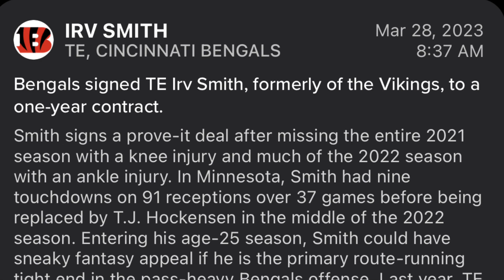Cincinnati Bengals Sign IrV Smith Jr Fantasy Football / NFL News